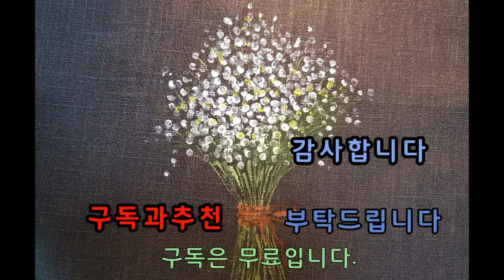천아트면봉으로안개꽃그리기,천아트기초,꽃그림그리기,안개꽃그리는법,baby'sbreath,야생화그리기,들꽃그리기, Flowers Painting,Fabric Painting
크릴화#천아트#안개꽃그리는법#baby'sbreath#꽃그림#야생화그리기 Flowers Painting#Fabric Painting